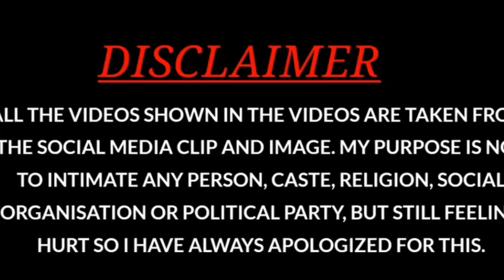new style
new style video dhekhe aur channel